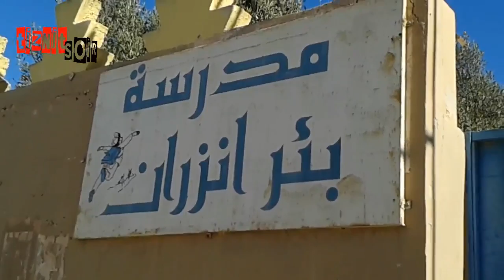بمشاركة المجتمع المدني حملة التشجير بمدرسة بئرنزران بتزنيت